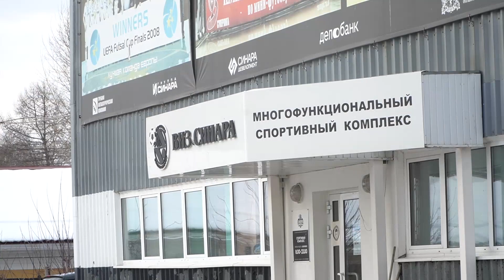КПРФ U-16 в Юниорлиге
Видеосюжет о матчах КПРФ U-16 в рамках второго тура Юниорлиги, проходившего в Екатеринбурге.